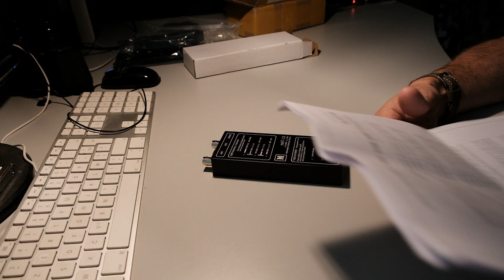Unboxing The mAT 10 Automatic Tuner for the ft-817/818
First inpressions of the new mAT-10 tuner for yeasu ft817/818